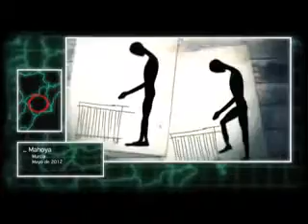Los Visitantes (casos varios) Iker Jiménez.